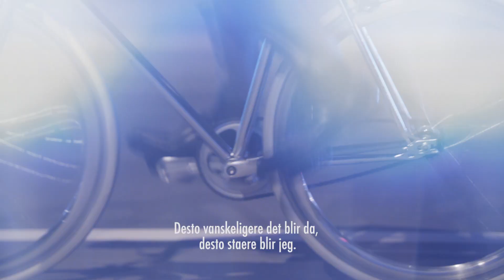RØVERDATTER - offisiell trailer - kommer på kino 16.mars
Røverdatter er en ganske annerledes far-datter film om Sofia, som forsøker å hjelpe sin kriminelle far inn på rehab. Deres strategien er mye humor, for å takle en kaotisk og komplisert hverdag.

Røverdatter er Sofia Haugans debutfilm. Sofia er en svært lovende og sterk ny stemme og Røverdatter har allerede vunnet hederlig omtale i Dragon Award Nordic Documentary Competition under Göteborg Film Festival.